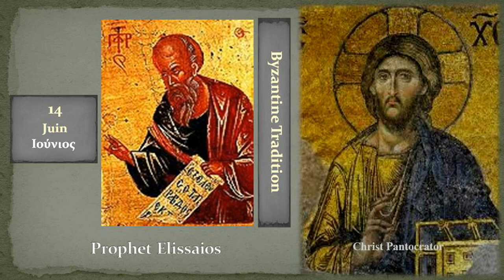14a Προφήτου Ελισσαίου Prophet Elissaios